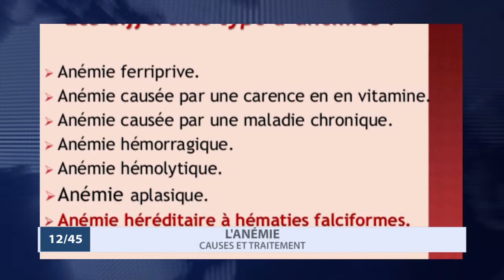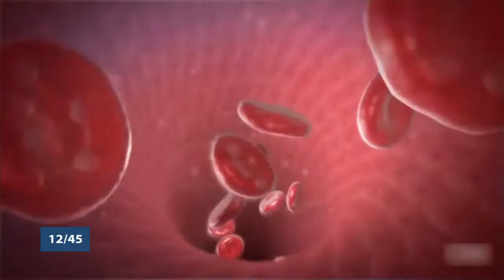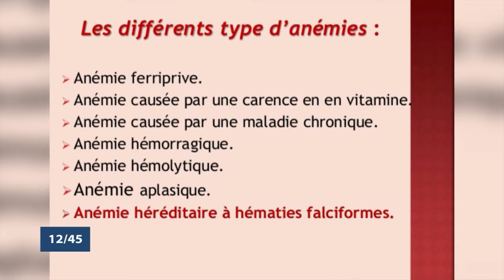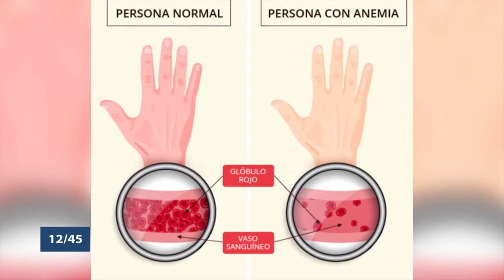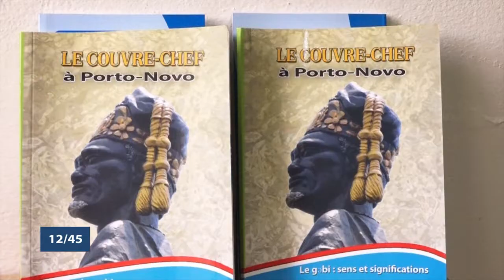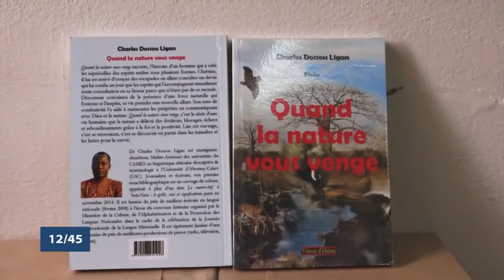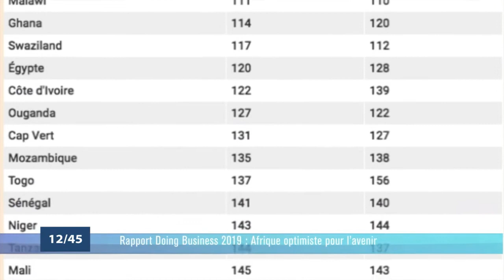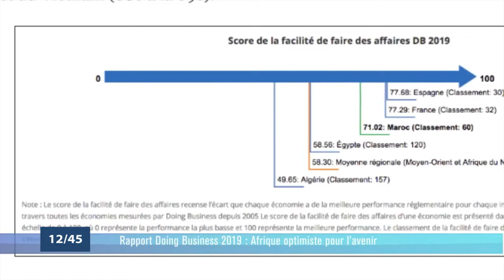Le 12 45 du lundi 30 septembre 2019 avec Amandine ANIAMBOSSOU